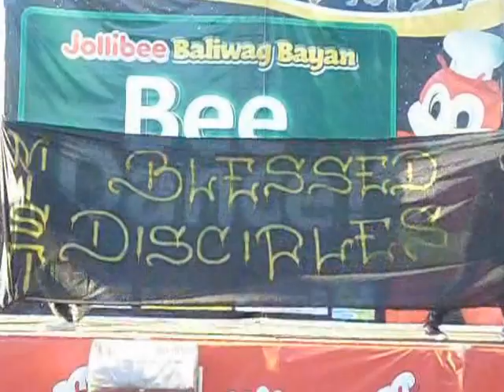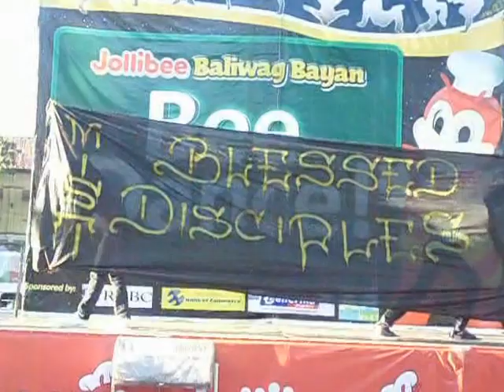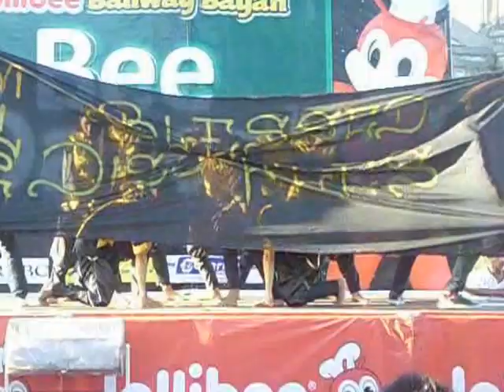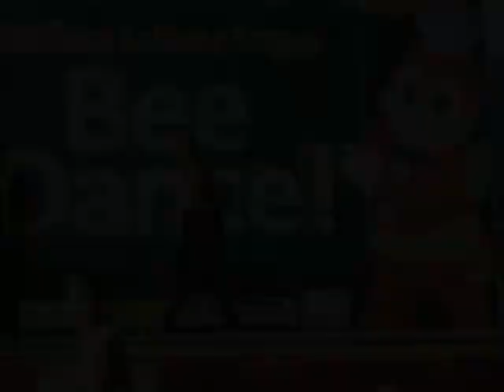MIST Blessed Disciples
Bee Dance Wave 2 Competition
MIST - Blesses Disciples